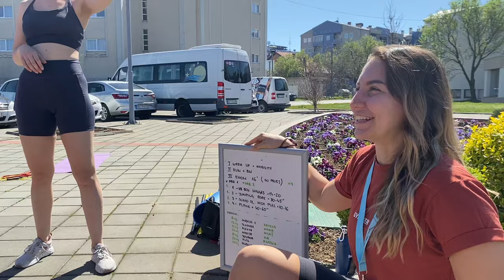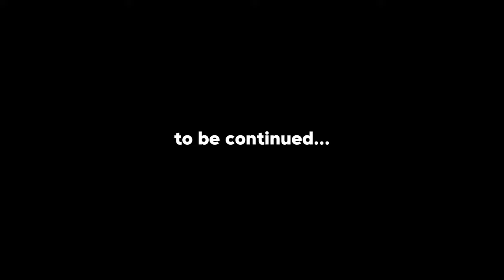BeGeBEG Kladovo - part 1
Ovaj vlog je sniman sa ciljem da vam najbolje približi i dočara atmosferu na našim aktivnim turama. Uživajte!